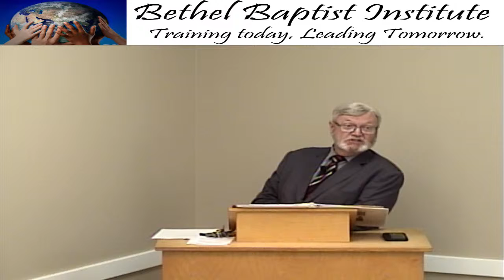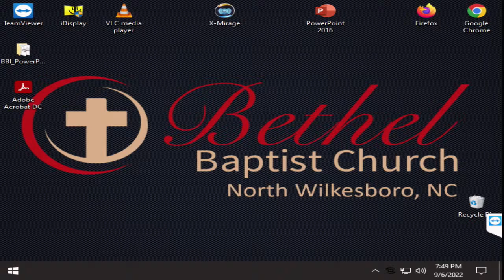Bethel Baptist Institute Live Stream